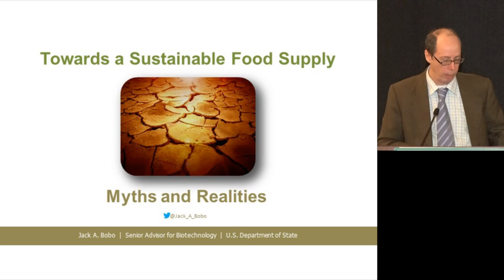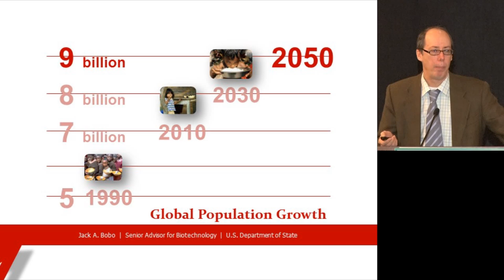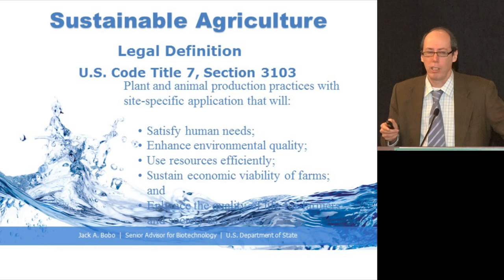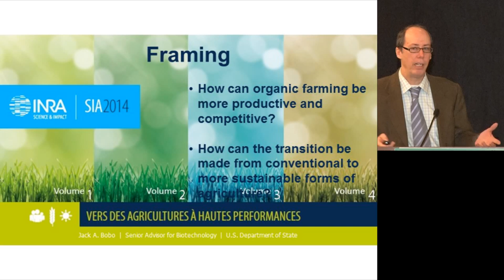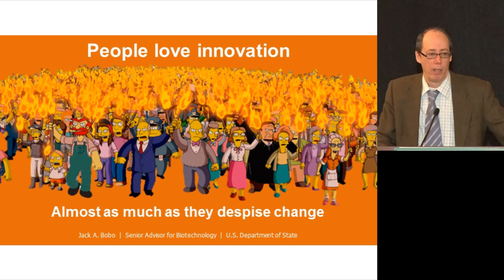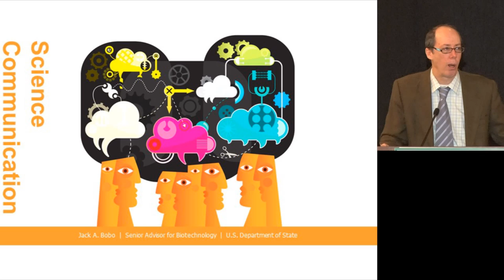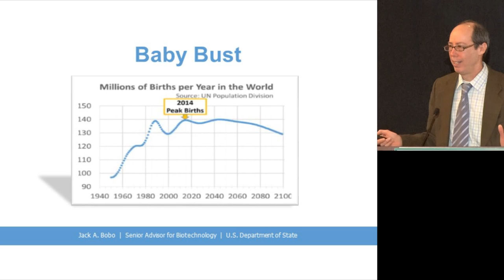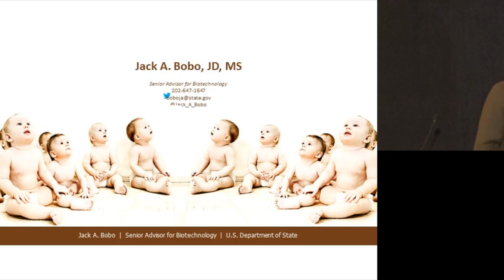ILSI NA AM2015: Toward a Sustainable Food Supply: Myths and Realities (Jack Bobo)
Global Challenges and Solutions for Sustainability
Organized by ILSI North America
Monday, 19 January 2015 8:30 am - 12:30pm
Sheraton Wild Horse Pass, Phoenix, Arizona

Toward a Sustainable Food Supply: Myths and Realities
Jack Bobo, JD, MS
US Department of State
USA

ILSI, International Life Sciences Institute, ILSI NA, ILSI AM 2015, Science, Food Science